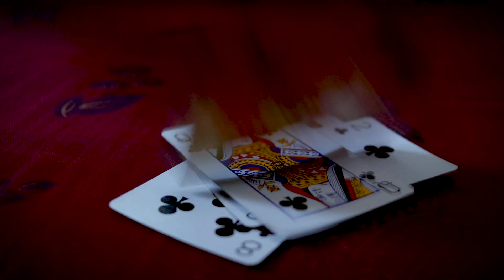E Ki Jala || bengali comedy video || Team Omkar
E ki jala comedy video
Team OMkar
Bengali Comedy Video
Bengali comedy

You also comments your good wishes. I make more video for you.

                             *CAST*
          Omkar,Sayak ,Souvik ,Sanjana,Disun,Sabana,
Ayan
Video  - koushik dandapat

                                    full team